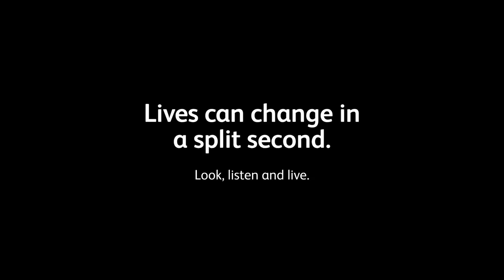Level crossings - Mum in a hurry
Watch this film to understand how complacency and distractions at level crossings can lead to crisis.

There are approximately 6,000 level crossings in Britain and every day they are used by thousands of people to cross one of the busiest rail networks in the world. Trains can travel up to 125mph so it’s important people pay attention and follow the instructions in front of them.

Lives can change in a split second. Look, listen and live at level crossings. Please share this important safety message with your friends and family.

Our level crossing safety campaign BossingtheCrossing is engaging with people who live, work and play near pedestrian level crossings.